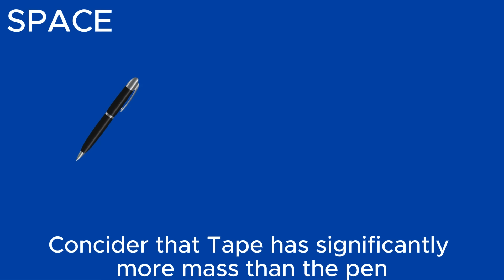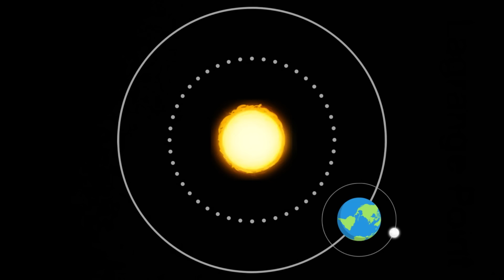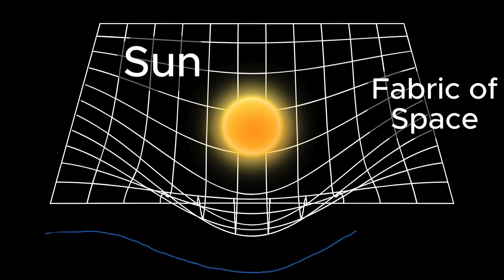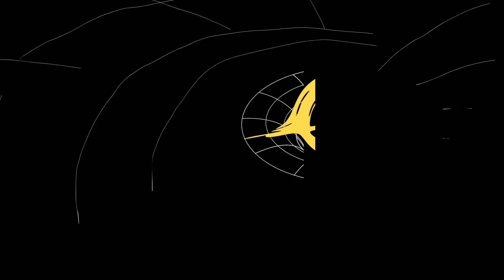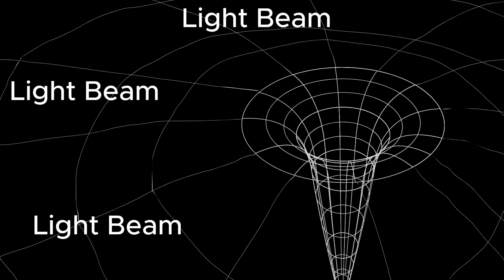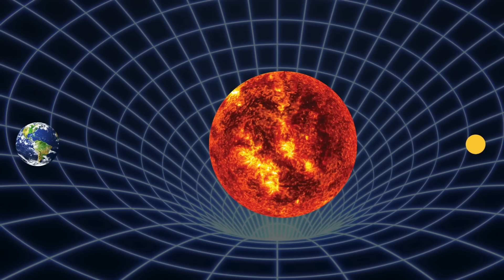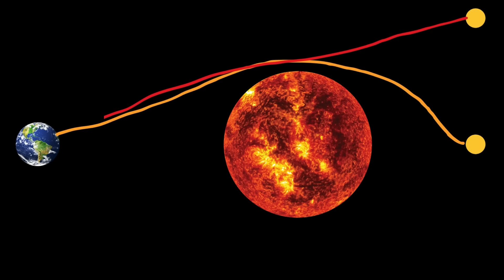Black hole എങ്ങനെ Light-നെ വളയ്ക്കുന്നു ? 🤔 | Gravity Vs Light | Abhiyugam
We all know that light can be described as waves and particles , In particle nature light is made up of subatomic particles called photons and these photons travel at an astonishing velocity of 3 Lakh m/s which in Einstein's theory is considered as the cosmic speed limit .

But photons are mass-less their existence does not affect anything . But gravity is able to bend these particles !! and we know that gravity works  depending on mass but how are these mass-less particles affected by gravity?

In this video I will be explaining How gravity bend light and how a black hole consumes light ?

Chapters:
00:00 - Intro
01:03 - Basic idea of a blackhole
03:12 - Space time fabric
04:11 - Why does light bend into a blackhole?
07:50 - Space is curved (Proof!)
Why does gravity bend light malayalam
Why does gravity bend light?
Abhiyugam blackhole
Malayalam space channel
Malayalam science channel
Space facts malayalam
Special relativity
General relativity
Einstein
Gravity
Blackhole malayalam

I am a super friendly person, and would love to reply to all of you 😄.
All the Stock videos That I use are from:
- Canva Pro.
- Pixabay.
- Pixels.

All the Music And Sound Effects are from

Gear and Software
- Nikon 3400D with 50mm F1.8D
- Premiere PRO and Canva PRO.
- DIY softbox